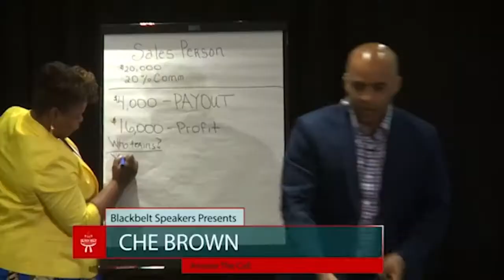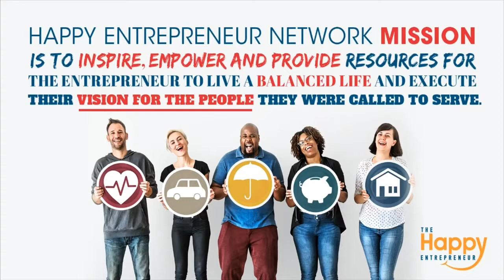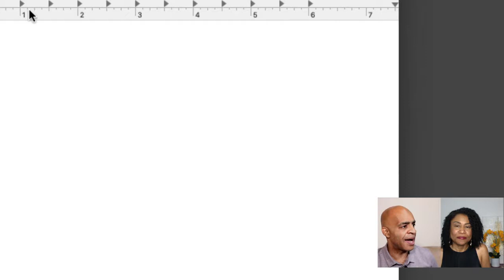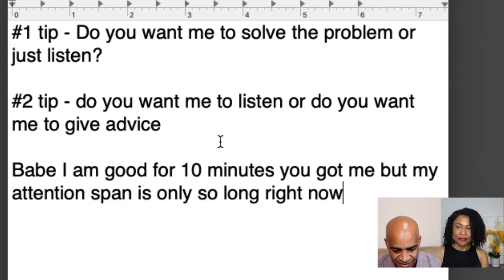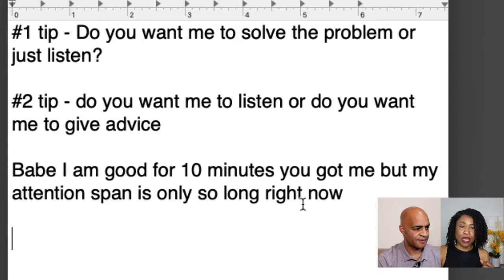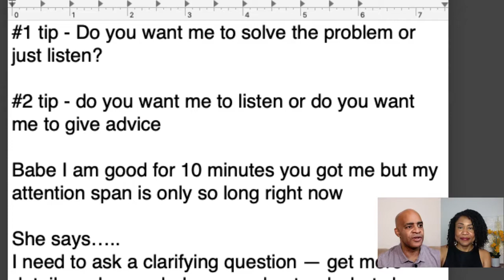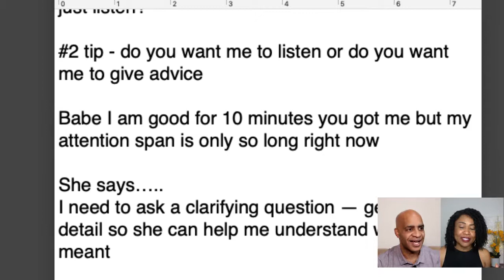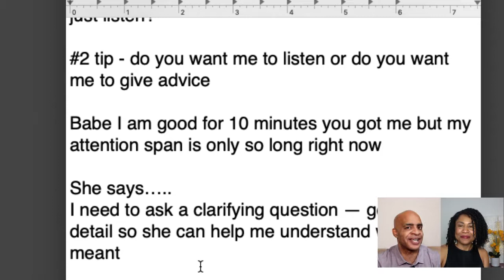Sulonda Smith - Be The Man | Che Brown | The Happy Entrepreneur Show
This is The ONE Episode no Man Should miss — the one episode where women get to share what they really think — don’t miss. Join us live as today’s women share their secrets on being The Man in your relationships and business BeTheMan. Grab a front row seat tonight, Tuesday, 6/18 at 11:00 pm eastern bring your note pad and pencil -- this is going to be really good. get the notes and the business toolbox.
  �Sulonda specializes in communication by teaching men and women what to say, how to say it, and when to say it to build meaningful relationships in their personal and professional lives. As a communication coach and psychotherapist, she works with men and women who genuinely desire to master communication skills to solve common and complex problems with solution-based strategies that work.��She facilitates trainings on communication, mental health, and relationships.  Not only has she authored 2 books, 5 ebooks, e-courses, magazine articles, and has been featured in several publications, she is a frequent flyer on podcast radio, public television, and at speaking events.

Sulonda has been regarded as more than just an in-the-moment kind of speaker, and her message as deeply impactful and stays in your mind.

Sulonda is a member of the National Board for Certified Counselors, Ewomen Network, and World Wide Indigenous Network.

Join our special guests tonight, Tuesday, 6/18 @ 11:00 pm eastern on: The Happy Entrepreneur Show #1 Business Development and Revenue Focused Late Night Show in the Country.

get the notes and replay.

Join me tonight and every night Monday - Thursday @ 11:00 pm Eastern

Che Brown
The Happy Entrepreneur